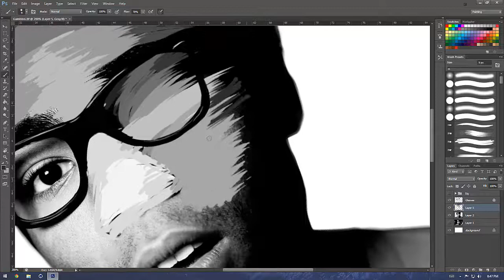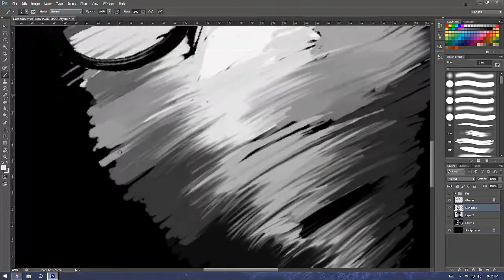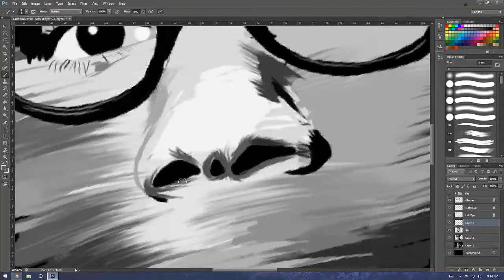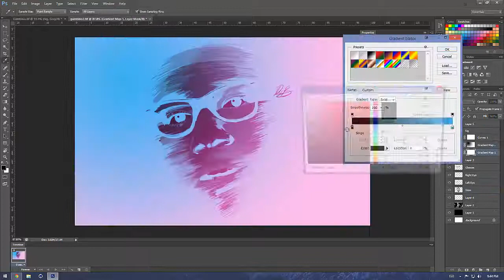Speed Art | Childish Gambino | Episode 40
Beep Boop, Donald Glover is wonderful.
Song: 3005 - Childish Gambino off his new album, Because the Internet

Total Time: 1 hour, something something minutes